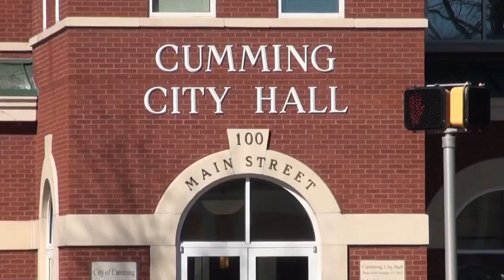Nydia Tisdale v. City of Cumming and Mayor H. Ford Gravitt, Case No. 12-CV-2229 01/18/13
Cumming sued for secret, underground government's alleged unlawful utility department land purchase in Case No. 12-CV-2229 Nydia Tisdale v. City of Cumming, Georgia.
Senior Judge Robert B. Struble presiding.
Gerald Weber representing plaintiff Nydia Tisdale.
Dana Miles, Kevin Tallant & Lauren Giles representing defendant City of Cumming.

Cases cited:
MATTHEW CARDINALE, pro se
v. CITY OF ATLANTA et al.
H.G. BROWN FAMILY LIMITED PARTNERSHIP et al.
v. CITY OF VILLA RICA et al.